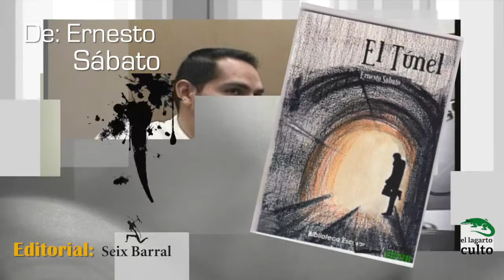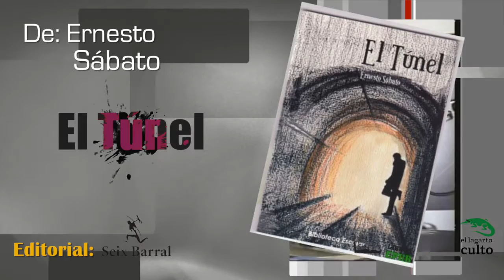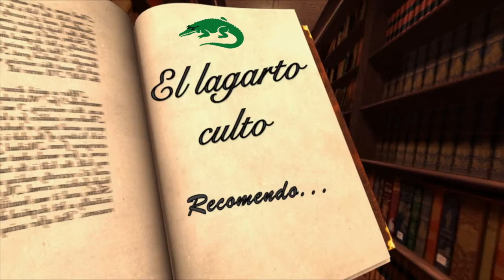El Lagarto Culto recomienda ... el Túnel